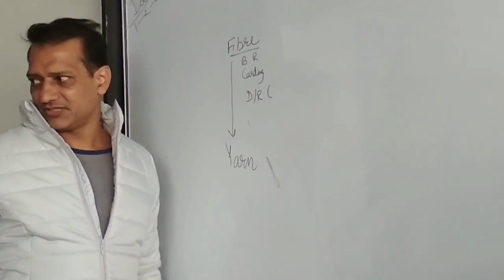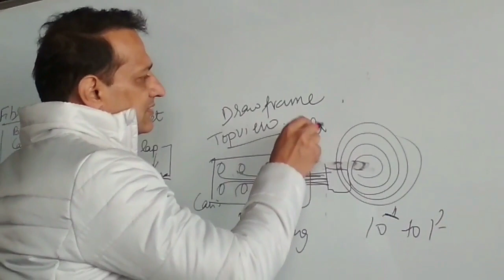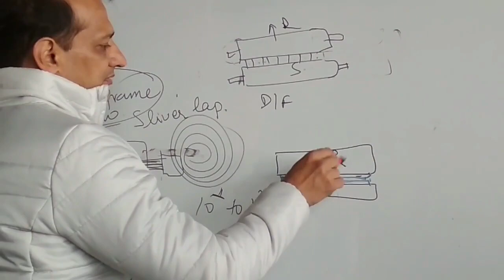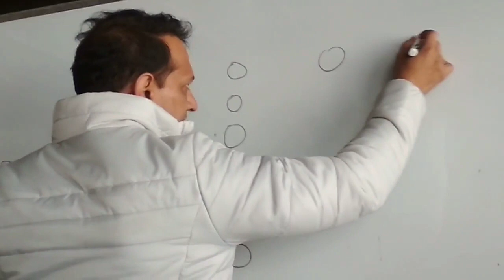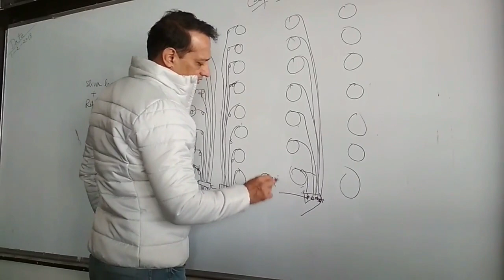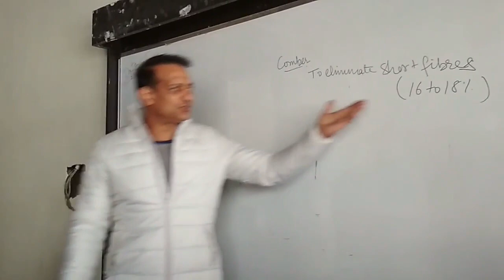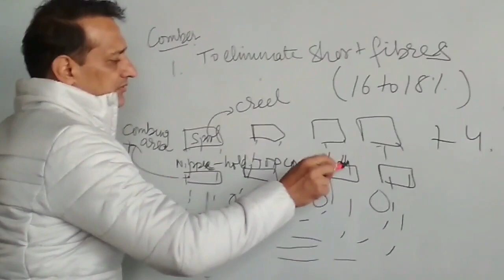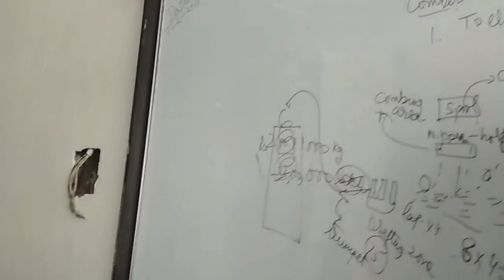Basic of Textile Comber || By Rajesh Kadian || GP Hisar